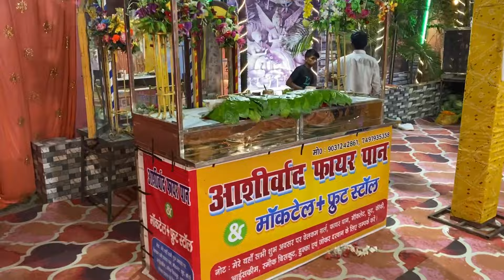Beti ka apne Shaadi me dance performance